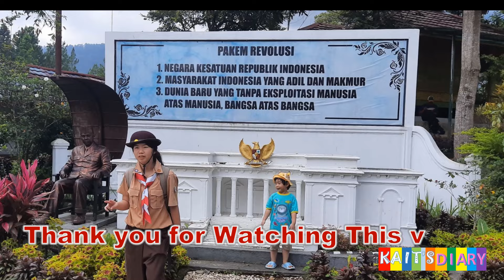CAMPING CITRA ALAM RIVERSIDE DI KAKI GUNUNG, CISARUA BOGOR PUNCAK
This is Kaits' experience when camping with her school, where we can learn to be independent and live in nature. When I went home I picked up Kait's and I wanted to know what was going on at this camping site. Thank you to those who always support

Ini adalah pengalaman Kaits waktu camping dengan sekolahnya,dimana kita bisa belajar mandiri dan tinggal di alam.Saat pulang saya jemput Kait's sekalian ingin tahu ada apa saja di tempat camping ini,Mau tahu keseruannya tonton video ini sampai habis,jangan lupa subscribe,share,like dan comment.terimakasih kepada yang selalu mendukung
Terimakasih